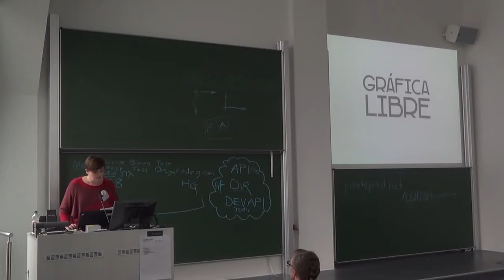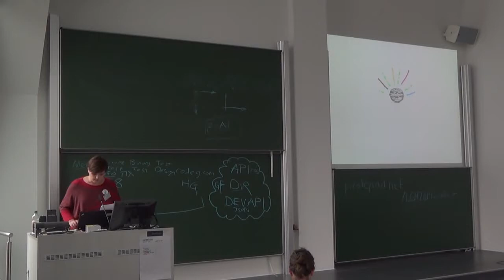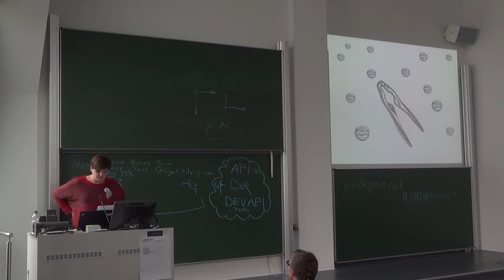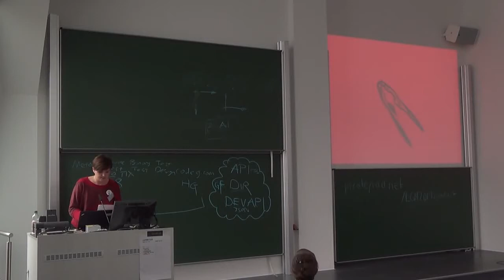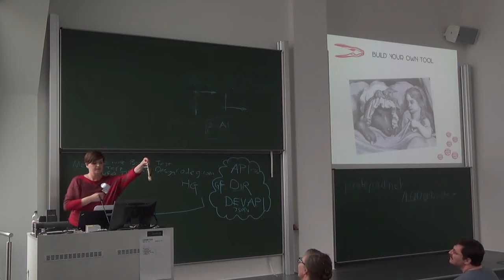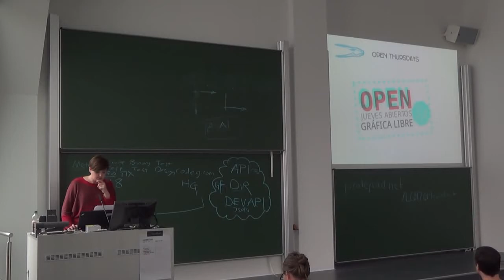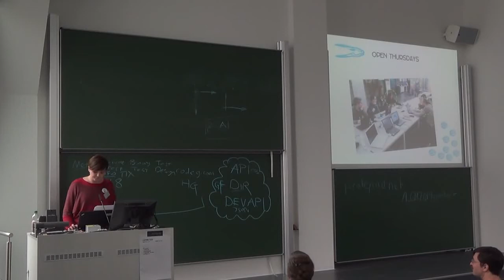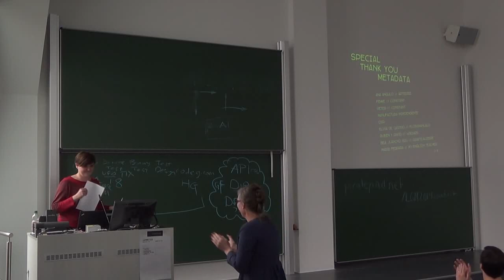Myriam Cea: Libre Graphic Workstation at Medialab-Prado Madrid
Libre Graphic Workstation at Medialab-Prado Madrid
Myriam Cea

"The aim of my presentation is to show Libre Graphics workstation's evolution and development at Medialab-Prado Madrid. The Libre Graphics workstation at Medialab is conceived like an open studio where anyone, whether professional or amateur, artist, designer, developer or general public, is welcome to read, learn, talk, discuss, research, experiment or produce with Libre Graphics. The Workstation is intended to work as a node of LGRU project. In the last LGM2013, the Station started to work in a new emplacement at Medialab-Prado’s brand new building 'Serrería Belga' and has begun to work in different directions and projects, such as: Libre Graphics Open Thursdays Libre Tools workshops Print Party Build Your Own Tool Mantera Jam Session WikiArS Project Poetic Resistance group Grafica Liebre"

Myriam Cea, is a graphic designer in charge of the Libre Graphic workstation in Medialab-Prado from where she develops an active research on open/free software tools and collaborative Design processes.